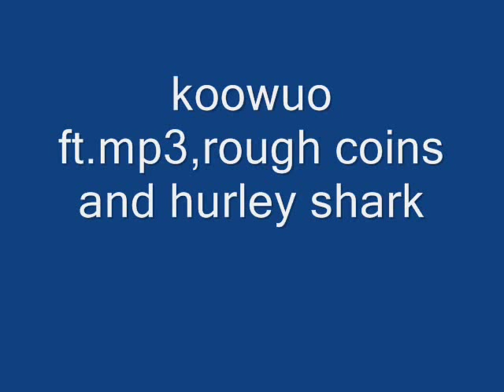wiase mu nsem dosu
twi pop,hip pop,charley this be the real hit.